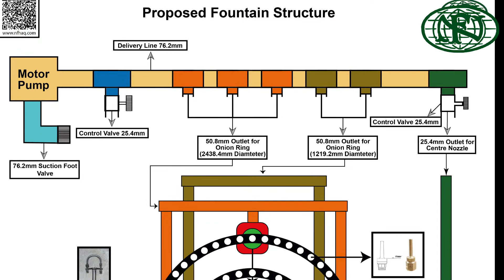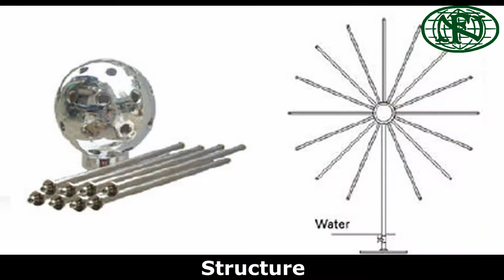Presenting DIY Solutions of Different Combination of Fountain Nozzles | Easy Installation Procedure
Now no need to invest in a consultant. You can make your own fountain as per your need.

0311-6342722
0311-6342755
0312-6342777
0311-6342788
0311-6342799